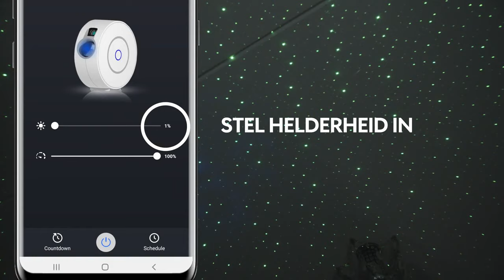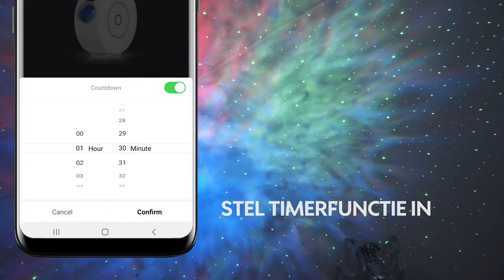Projecteur Intelligent Ciel Etoilé Smart Star Projector chez Trend Corner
Illuminez votre maison avec le Projecteur Intelligent Ciel Etoilé  Smart Star Projector ! Magique, c’est une façon originale de décorer l’intérieur de sa maison en projetant des lumières féeriques  ! Il sera parfait pour une soirée cosy et romantique ou comme veilleuse dans la chambre de bébé !

Créez une atmosphère sur-mesure avec le Projecteur Intelligent Ciel Etoilé Smart Star Projector !